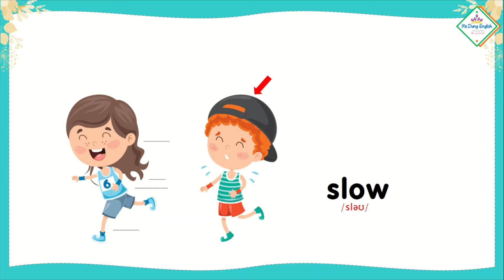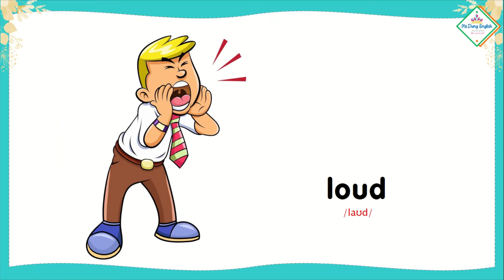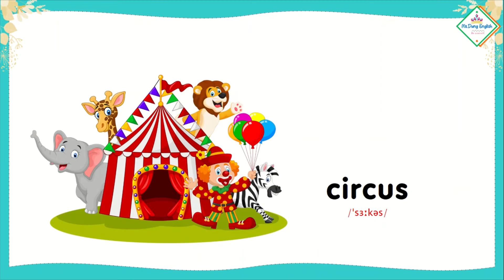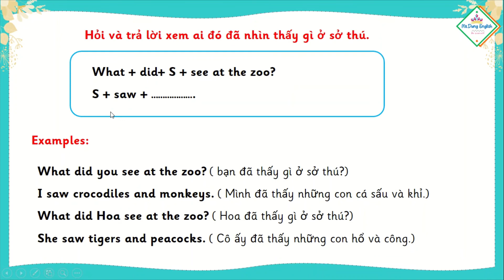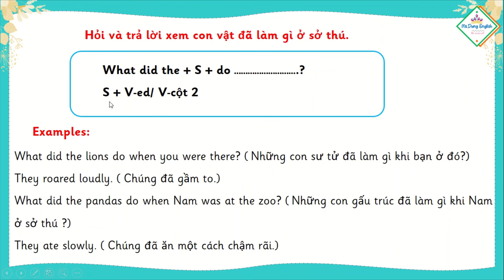Unit9: Học Tiếng Anh Lớp 5 - Unit 9: What did you see at the zoo? - by Ms.Dung.